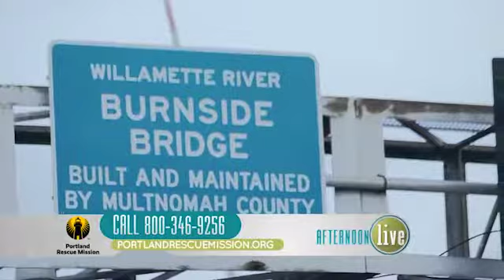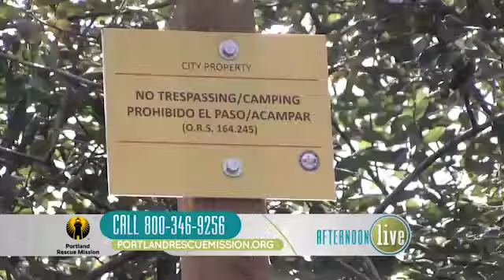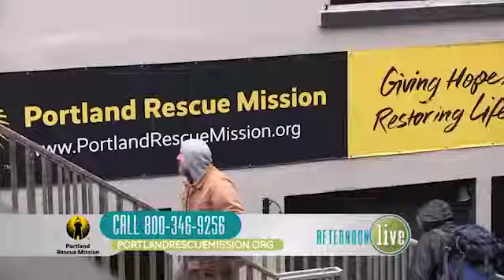Shelter 365 Telethon Afternoon Live 2017 | Portland Rescue Mission (homeless and addiction services)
We exist to give hope and restore life. Watch the Afternoon Live coverage on KATU Channel 2 NEWS during our Shelter 365 telethon- Including live interviews with staff and graduates and inspiring stories from men and women overcoming homelessness and addiction. *The PHONE NUMBER, MATCHED DONATIONS AND GIFT CARDS ARE NO LONGER ACTIVE AT THIS TIME, but you can still give